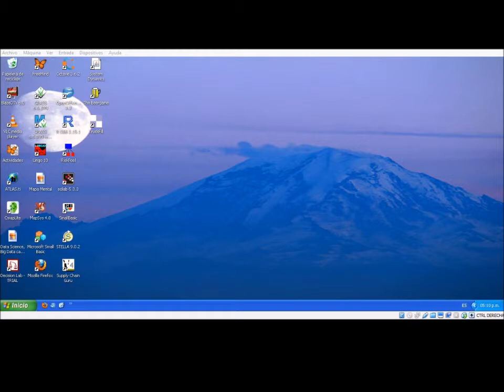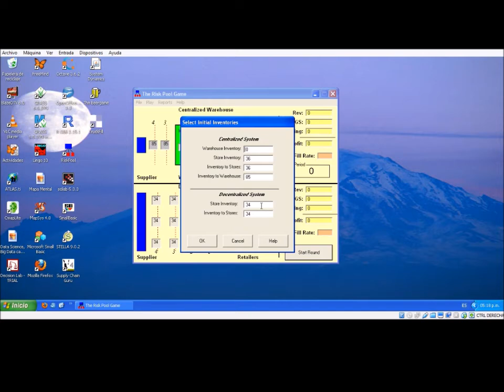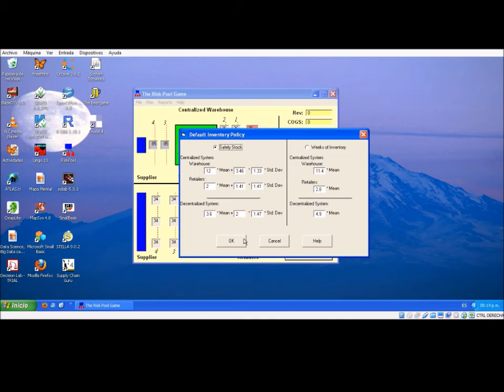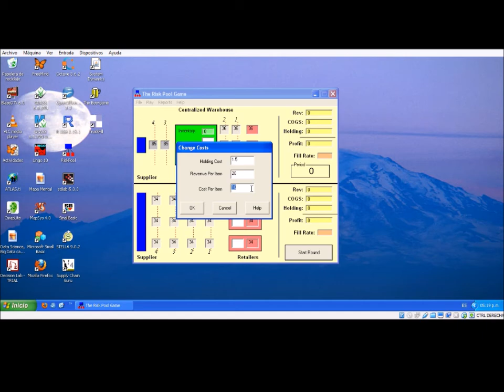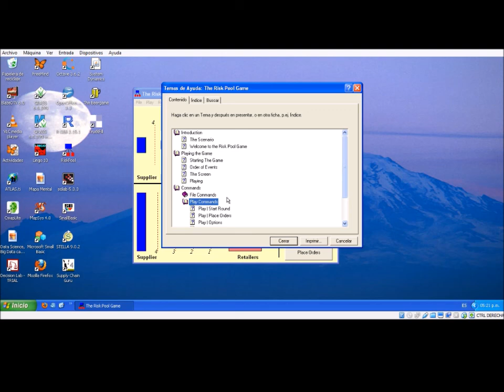The risk pool Game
Para Taller de Software